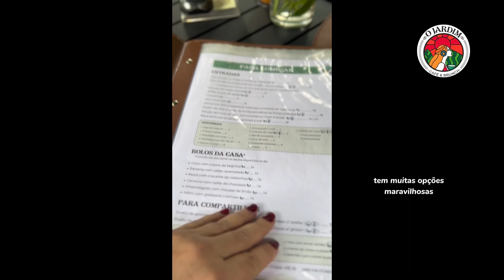Restaurante pet friendly no Brooklin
A dica de hoje é para esse restaurante maravilhoso que vale uma visia com certeza.
Lugar muito charmoso e aconchegante, fica  no bairro do Campo Belo.
E composto de vários ambientes, todos super bem decorados.

O Destaque fica para a parte externa, que dispõe de um jardim maravilhoso, que até faz esquecer que estamos em São Paulo!

E o mais legal é que é pet friendly.

Além dos ambientes charmosíssimos, não se pode deixar de falar dos brunchs, cafés e sobremesas deliciosas.

📍 R. Princesa Isabel, 1372 - Campo Belo, São Paulo

⏱ Terça a sexta das 08:00 às 18:00 e sábado e domingo das 09:00 às 16:00

🐕 Todos os portes e servem água com gelo.

Super recomendamos e aprovamos.

Curte, comenta, compartilha e salva a dica